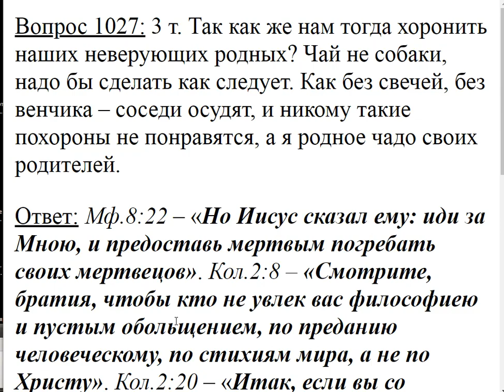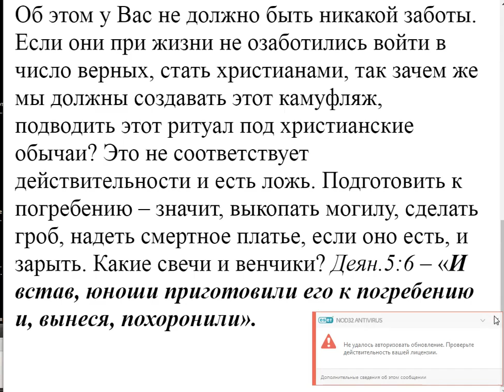1027. Как хоронить неверующих родных?